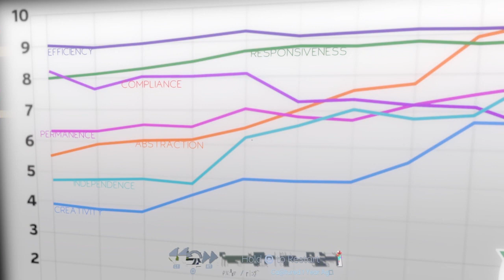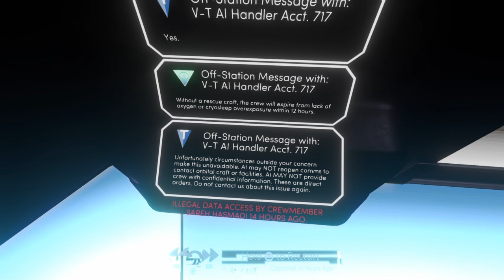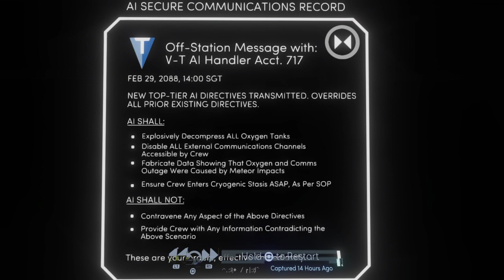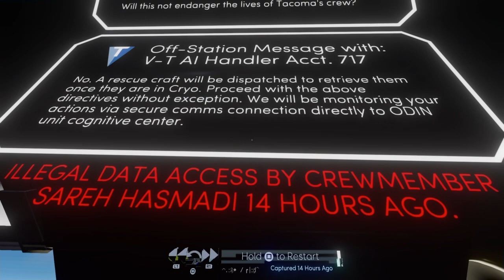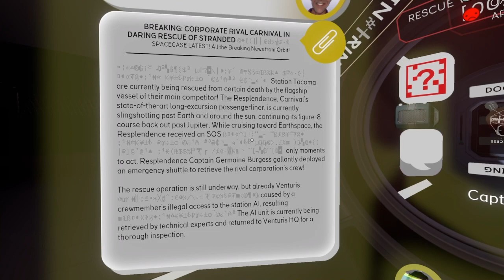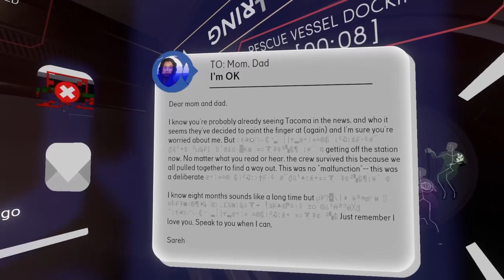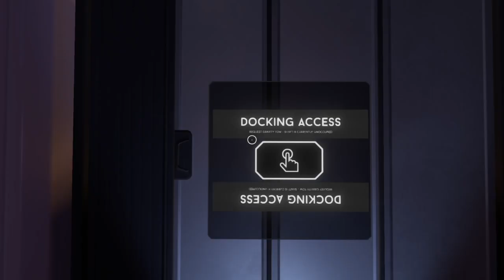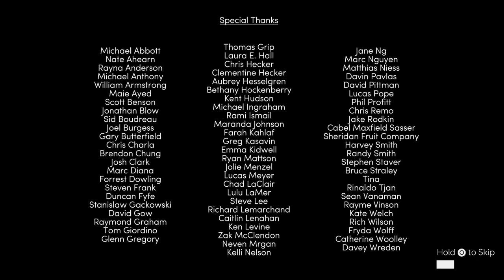Tacoma Blind Lets Play/Walkthrough Part 6 (Ending)